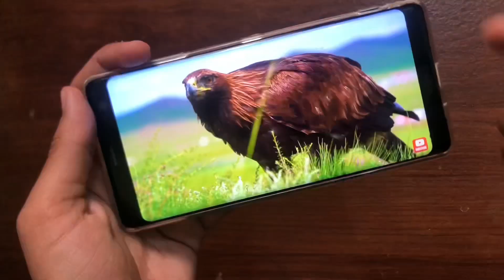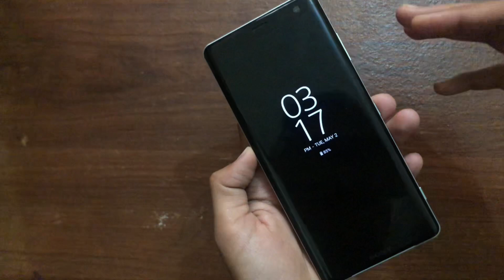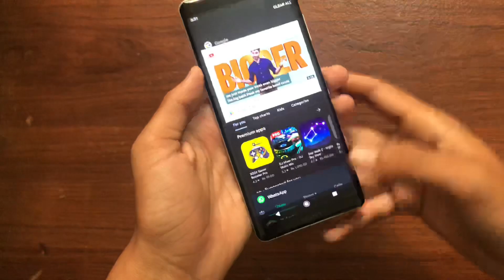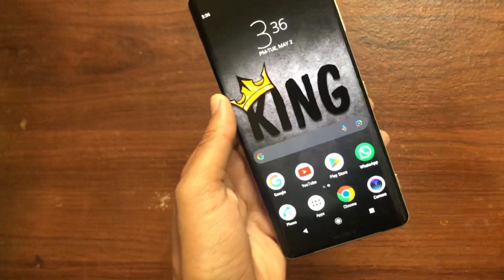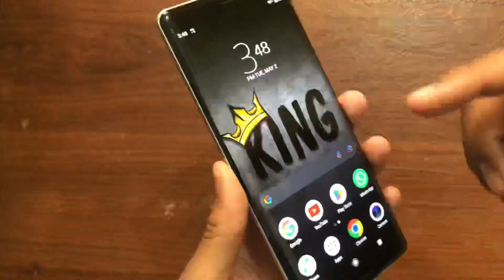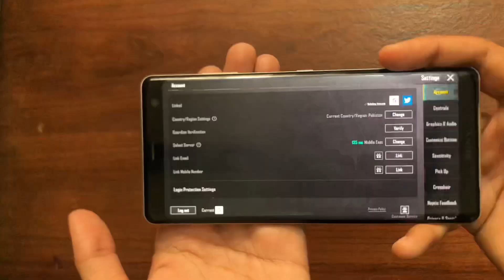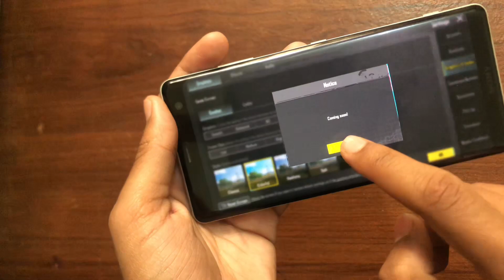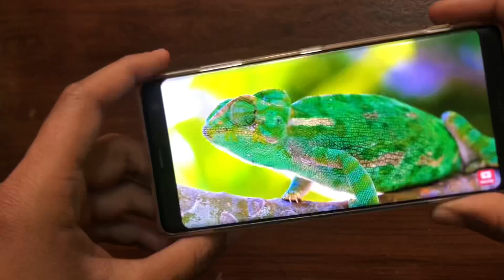Sony xz3 review 2023 | sony xz3 pubg test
Assalam o ali kum To my Viewers!
In this video I review sony xz3 after watching this video you should be decide should you buy sony xperia xz3 or not so please watch video till end for the next level information Thank You 😊.

Your queries About ( sony Xperia xz3 )

Hash Tags 🏷️